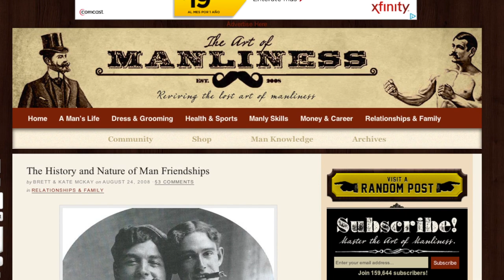Voice(s) of Hope • Stephen Larsen (Highlight Version) • North Star International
This interview is a feature of the Voices of Hope Project, an official initiative of North Star International.

Stephen was raised in the Church and has lived in Maryland, Arizona, the Northwest, and now resides in Utah. Stephen loves to spend time with his family and friends. He has a passion for design, creativity, and art. He also likes to experience the great outdoors. Stephen has a passion for animation. The Lord guided Stephen to find healing and peace in ways he would have never thought possible through overcoming shame and despair. Through a journey of dedication, effort, openness, and faith his life has been beautifully different.